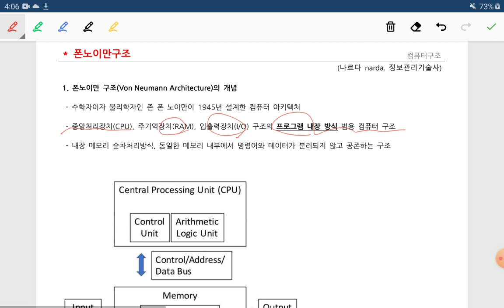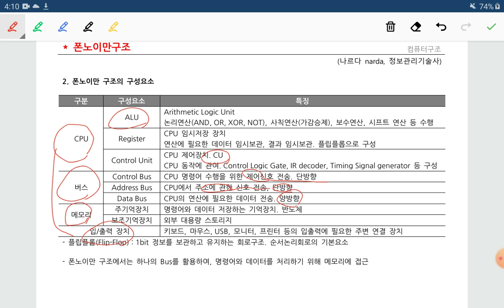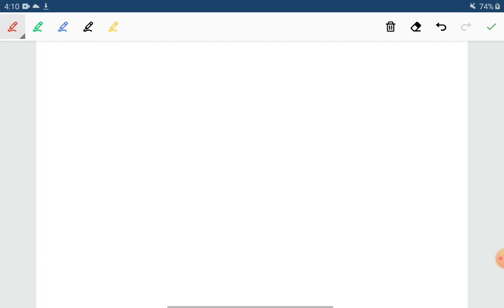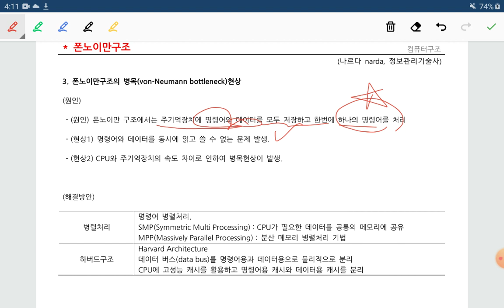기술사과정, 폰노이만, 폰노이만 구조, Von Neumann Architecture